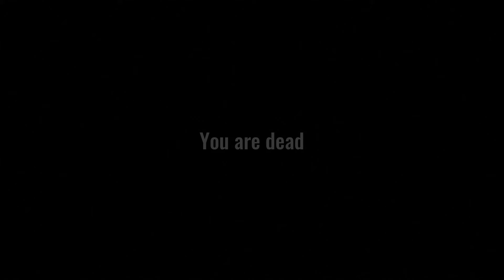Indie Horror Roulette 3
0:00 Intro
0:02 Midnight Submersion Nightmare
0:33 Leenie Boog
2:50 Leftovers
5:35 Experiment Groceries
8:00 Credits

GAME LINKS:
Midnight Submersion Nightmare - no man. you don't wanna.